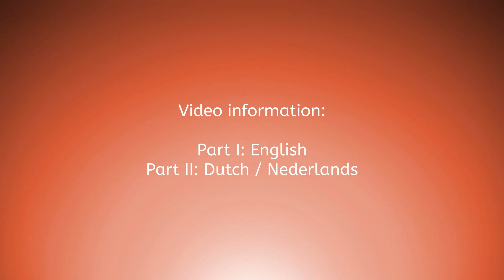Learn2LineDance- Wild Horses (English + Nederlands/Dutch)